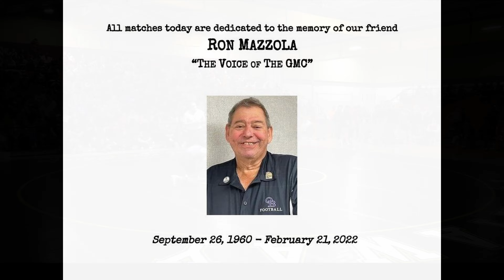2023 GMC Wrestling Finals - 165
Daniel Hennessey (Old Bridge) d. Justus Niemeyer (South Plainfield), 4-3